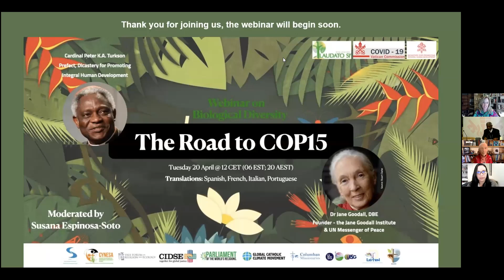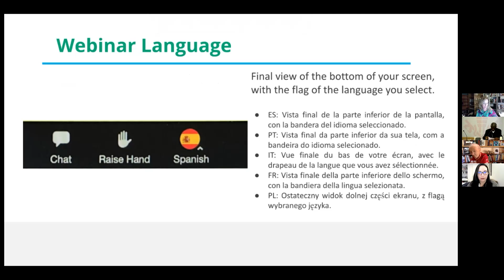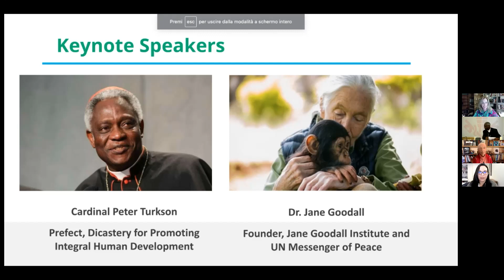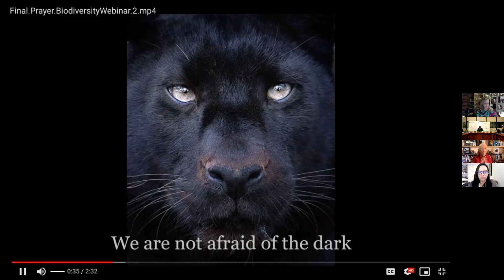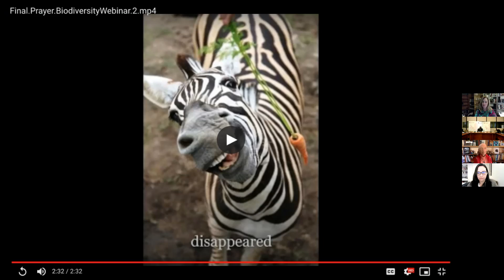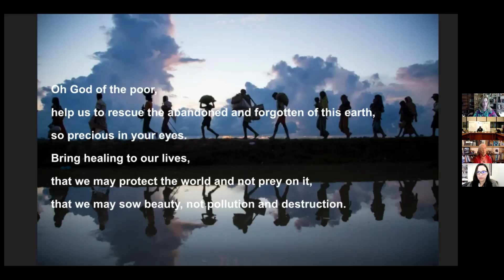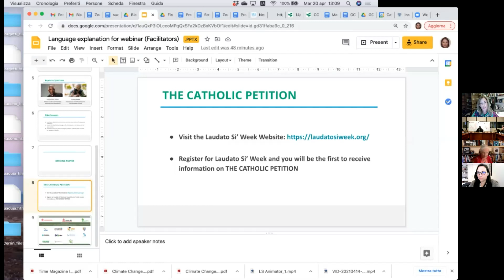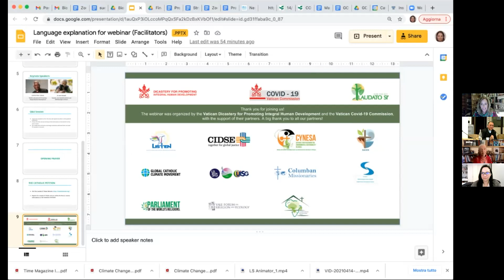🌿ESPAÑOL-🇻🇦Biodiversity Webinar:-El camino hacia la COP15